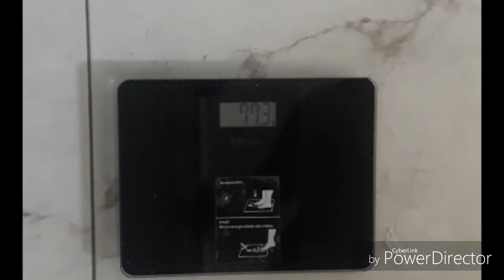Jejum intermitente +low carb 5 dia da dieta